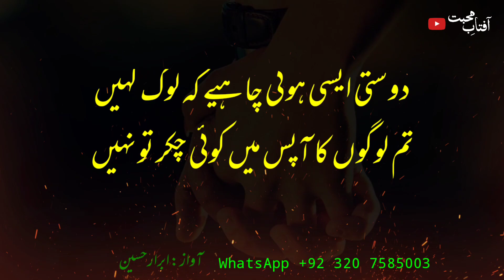Friendship Shayari | Friends Shayari | Dosti ki Shayari | دوستی کے اشعار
doston per shayari
dost per shayari
dost ke upar shayari
doston ki shayarip
dosti par shayari
dosti ki shayari
dosti shayari
friendship shayari
friends shayari

poetry urdu